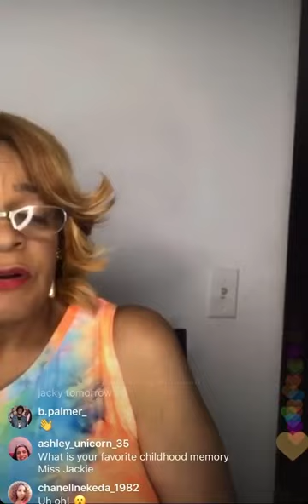Jacky Clark-Chisholm on The Clark Sisters reuniting with Denise Clark Bradford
Jacky Clark-Chisholm on Instagram Live talks about the possibility of The Clark Sisters reuniting as "all 5" with sister Denise Clark Bradford who left the group in the mid 80s before the release of the Heart & Soul (1986) album.